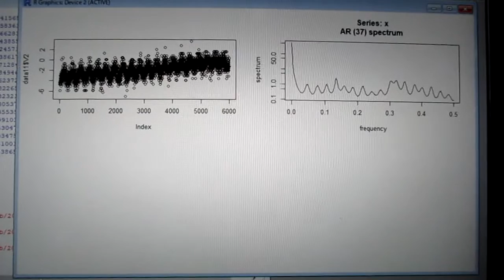超音波技術：多変量自己回帰モデルによるフィードバック解析